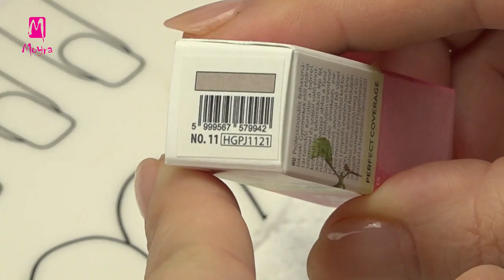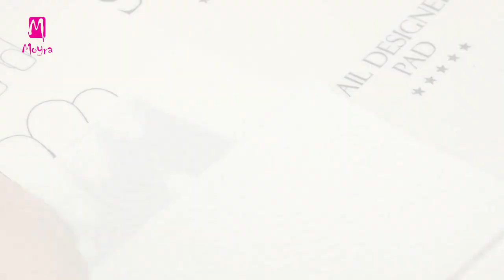Flowers with blue Spotlight reflective powder spot (nailstamping.com)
Follow Moyra

In this video Alexa is showing you how special impact you can reach with stamping pattern effected with nail art powder. For this she will need stamping gel polish, to which not only powders with smaller particles adhere, but also ones with bigger particles, like Spotlight reflective powder, Glitter powder or Diamond shine powder.
This time Alexa stamps beautiful big flowers to the background, then creates a geometric shape which she turns glittering. Effected stamping pattern needs to be covered for durability as shown in the video, otherwise it will be an occasional decoration. Base is made with gel polish, but it can also be gel or acrylics. Use your favourite stamping patterns and the shades you like!

Ebben a videóban Alexa bemutatja milyen különleges hatást lehet elérni díszítő porral effektezett nyomdamintával. Ehhez Moyra Nyomda lakkzselére lesz szüksége, melyhez nem csak a kifejezetten finom őrlésű porok tapadnak, hanem a nagyobb szemcsék, mint a Spotlight Reflective Powder, Fénypor vagy Gyémántpor. Alexa ezúttal szép nagy virágokat nyomdáz a háttérbe, majd geometrikus mintát készít, amit csillogóvá varázsol. Mindenképp szükséges fedni az effektezett nyomdamintát a tartósság érdekében. Használd kedvenc nyomdamintáid és az általad kedvelt árnyalatokat!